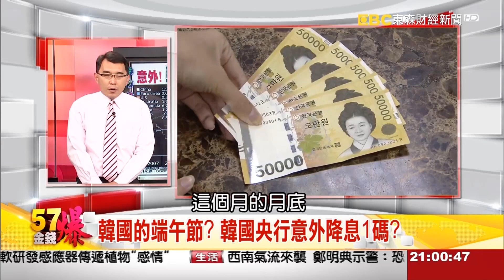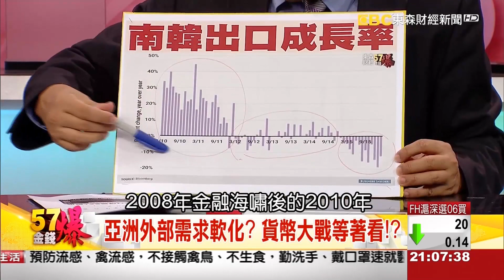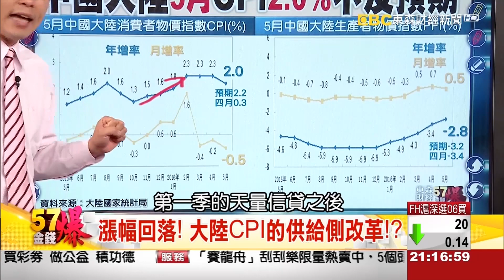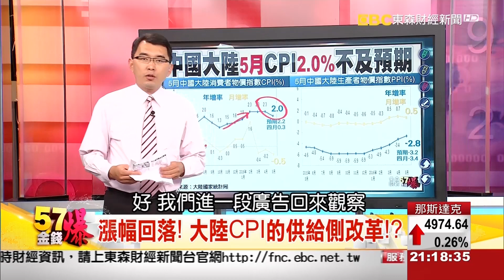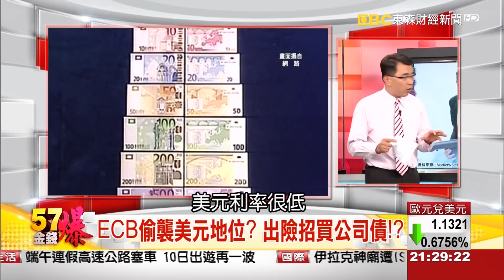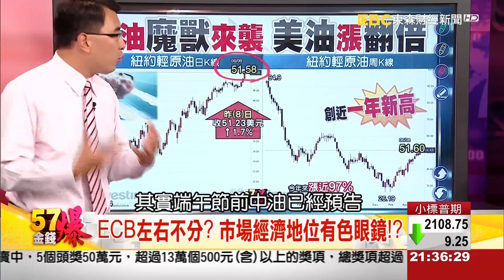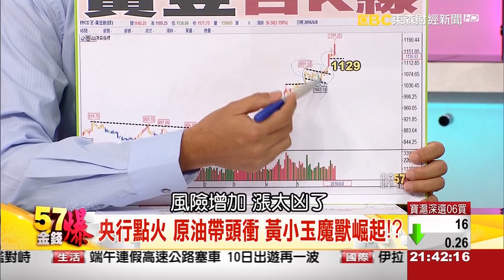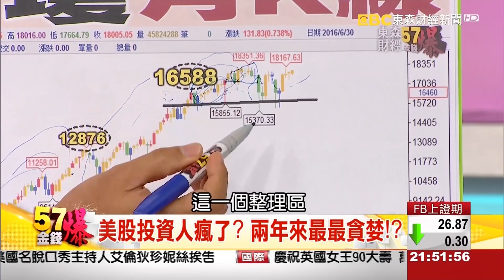韓國降息史上最低、油價糧食最後一棒、索羅斯大賣空《５７金錢爆》2016.0609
亞洲需求雷陣雨？韓國降息史上最低！
歐央行全力一搏！油價糧食最後一棒？
索羅斯大賣空！央行時光機到站了？